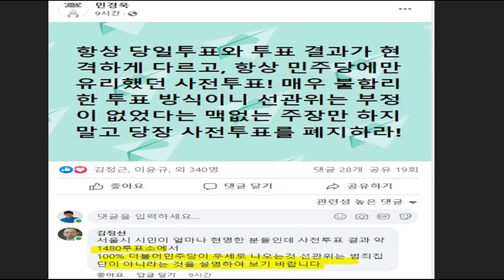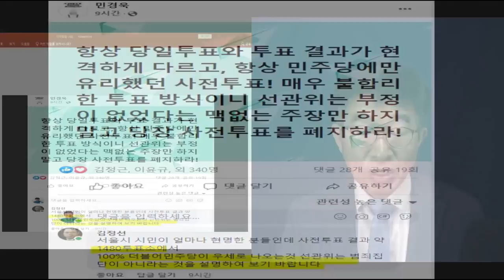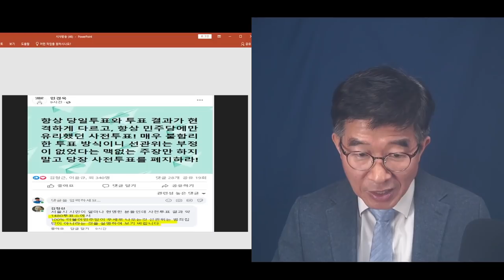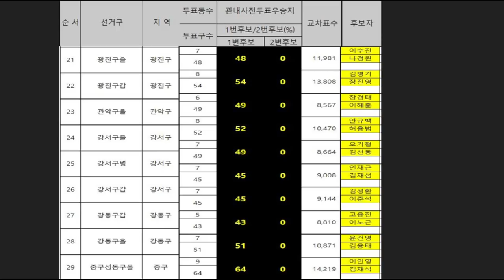"인내심, 바닥나다" / 민경욱, 작심토로 / 상식과 정의를 약속한 대통령? / 당선 이후에 단 한마디도 선거공정성 언급 없어 / 입 싹 닦아도 되는 겁니까? [공병호TV]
Bitcoin : 3MTW849AkP2ftLeSK2teZHMmzLu7Z83s9U